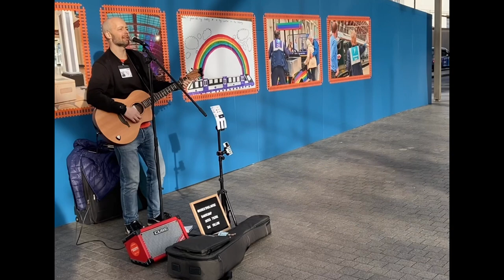Robert Paul Music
Busking